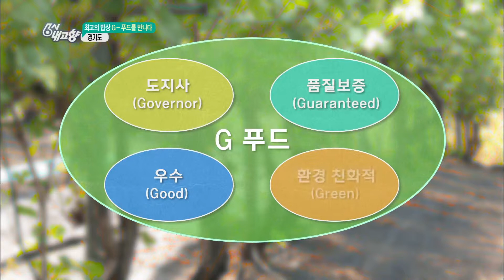6시 내고향 - 최고의 밥상 G-푸드를 만나다, 산머루 - 경기 김포.20180607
최고의 밥상 G-푸드를 만나다, 산머루 - 경기 김포